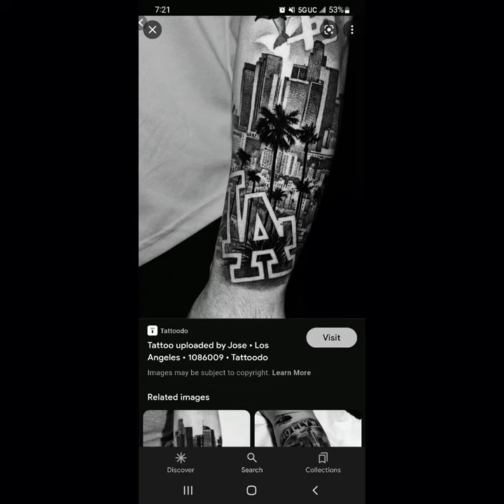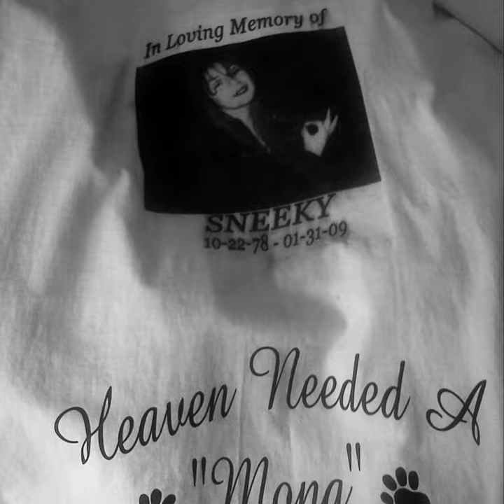lil Squirrel ... Cali Thugin